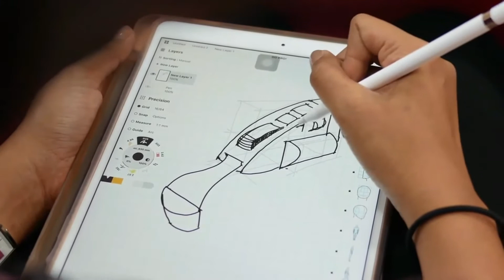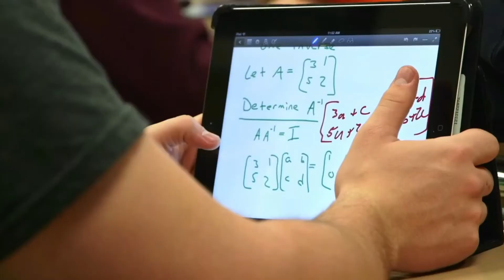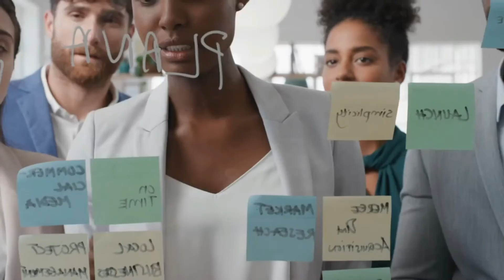The playbook of endurance with Sibusiso Vilane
This week on Because It's There, Saray Khumalo will interview Sibusiso Vilane. They will discuss the topic, the playbook of endurance.
Sibusiso Vilane is a South African adventurer and motivational speaker and author of the book To the Top from Nowhere. An adventurer, marathon runner and mountaineer, and expedition leader, he has also served as the Chief Scout of Scouts South Africa.
In March 2003, Vilane set off for the Himalayas again in his quest to be the first Black African to summit earth's highest mountain, Everest. He submitted successfully on 26 May 2003 from the South Side. Vilane has completed all Seven Summits. In late 2007 Vilane and fellow mountaineer, Alex Harris, embarked on an unsupported and unassisted trek to reach the South Pole which, when they completed the expedition on 17 January 2008, made Vilane and Harris the first South Africans to walk to the South Pole and Vilane the black person to do so

Your universe of inspirational life journeys, Vision to Success and Adventure – Lean how to climb the mountain of life and overcome all of your fears